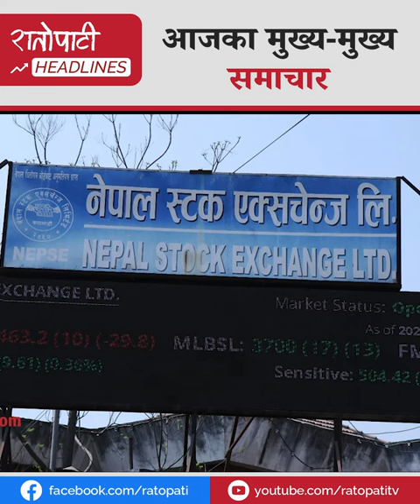रवि लामिछानेलाई मन्त्री बनाएकोबारे कांग्रेसले माग्यो जवाफ, भारतसँग नेपाल १० गोलले पराजित